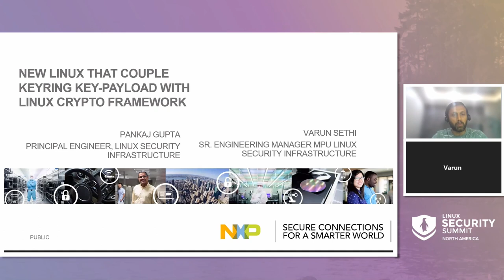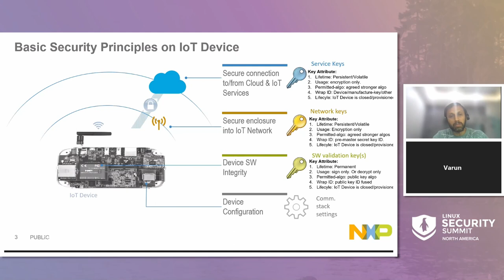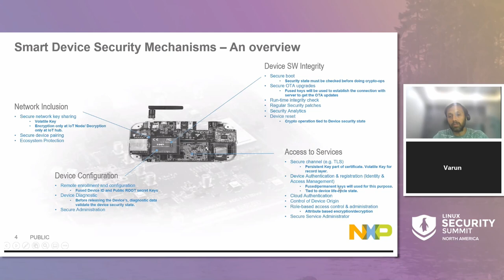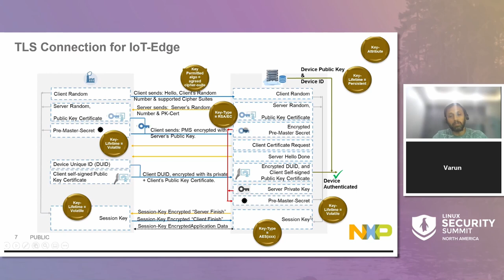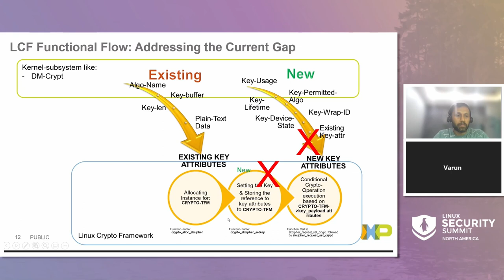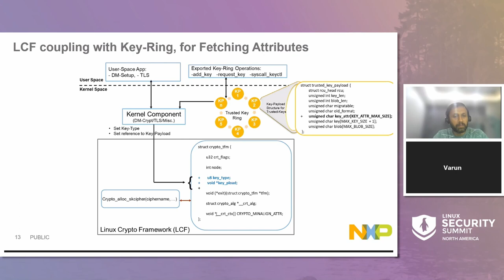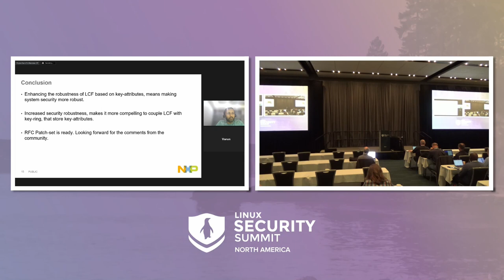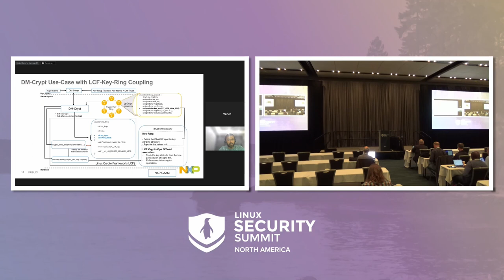Coupling Key-Ring and Linux Crypto-API Framework(LCF) via Crypto... - Pankaj Gupta & Varun Sethi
Coupling Key-Ring and Linux Crypto-API Framework(LCF) via Crypto-Transformation(tfm) - Pankaj Gupta & Varun Sethi, NXP Semiconductor
Apart from the traditional cryptographic key attributes i.e. key length & key buffer, there are additional key attributes that can be provided by the user, for dictating the proper usage of the keys. The cryptographic keys must not be used if the associated conditions are not met. In the case of Linux, the “keyctl” command provides an interface to supply these attributes. . Since currently there is no connection between Kernel’s Crypto-API and keyring, the information regarding the proper key usage is unavailable to the crypto API. As a result, the proper usage of the key can't be enforced, thus potentially compromising the system state. After coupling the Crypto-API with keyring, the driver will get the additional key attributes, which can be validated by the Crypto-API driver. Once validated, only the permitted crypto operation will be performed. In this presentation we present a mechanism for linking crypto api with the keyring, such that the additional key attributes can be made available to the api. We will be covering this method in great detail during the presentation.